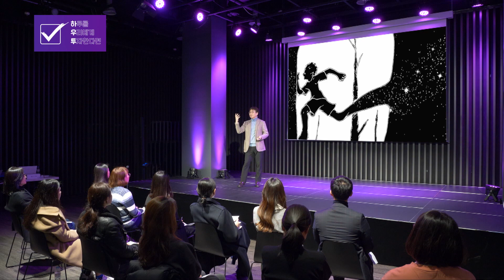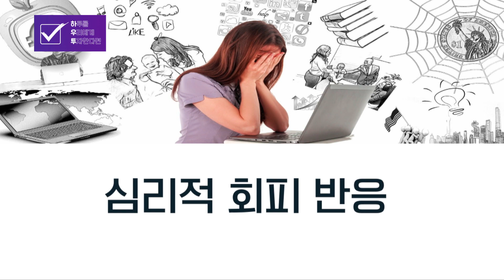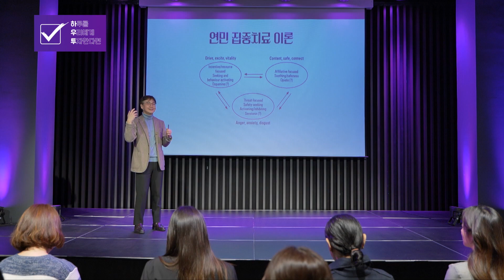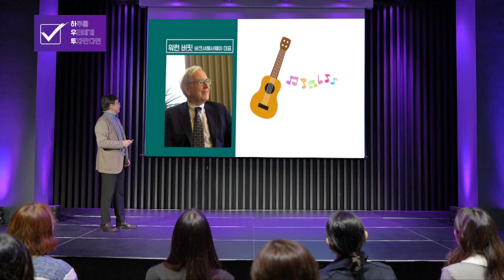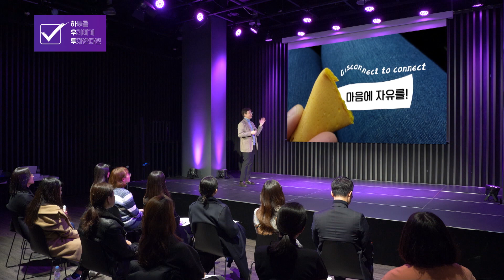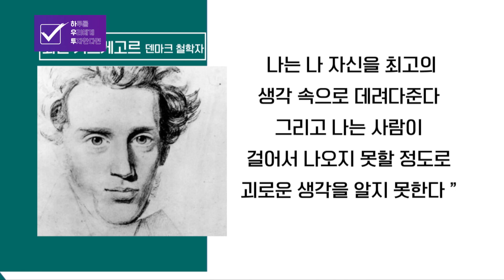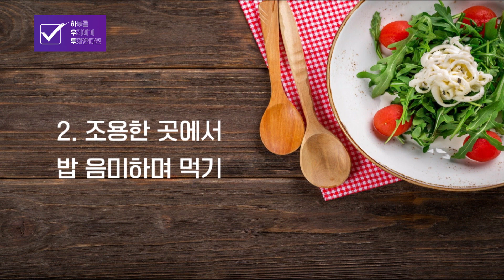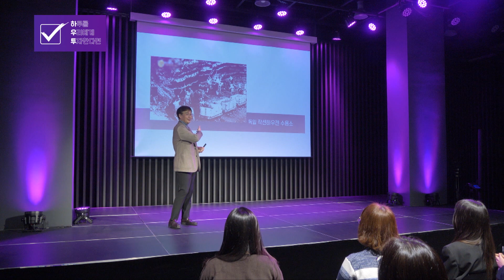투자의 신 워런버핏도 실천하는 마음챙김 (Mindfullness) 스킬 3가지 | 정신의학과 윤대현 교수 2부 | 심리 우울증 번아웃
하루 중 아주 잠시만 시간을 투자한다면 일어나는 우리 마음의 작은 변화를 전합니다. MBC강원영동 ‘TV특강’과 20대 라이프 웹진 ‘더유니브’가 함께 만드는 라이프 에세이 프로젝트. 지식플랫폼 ‘하우투’